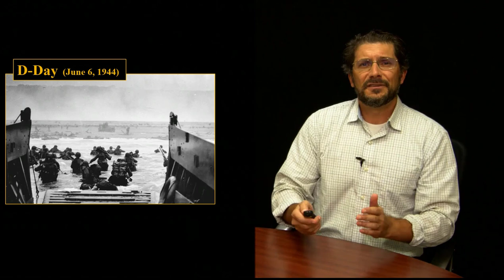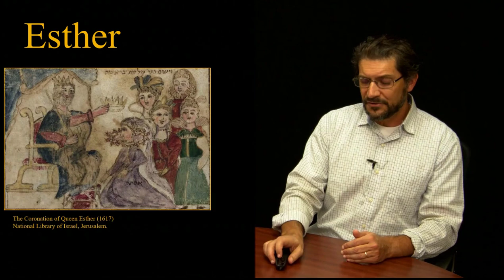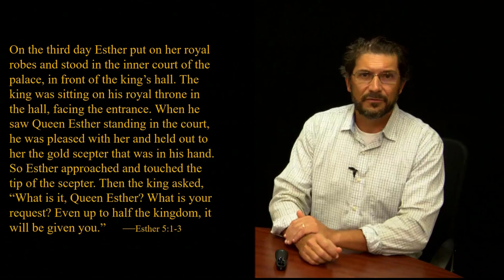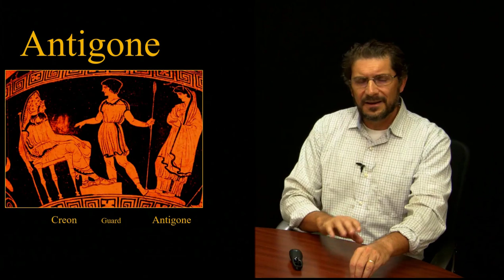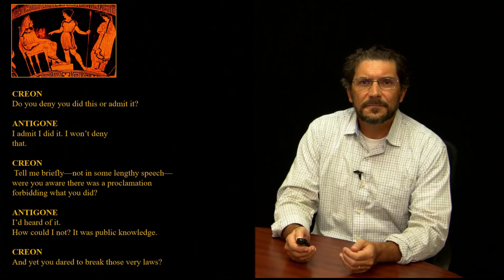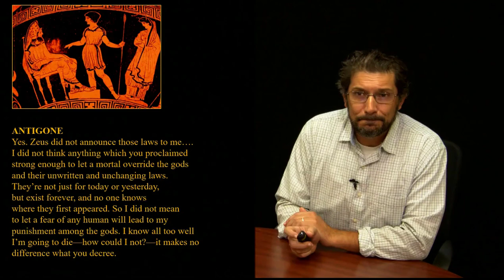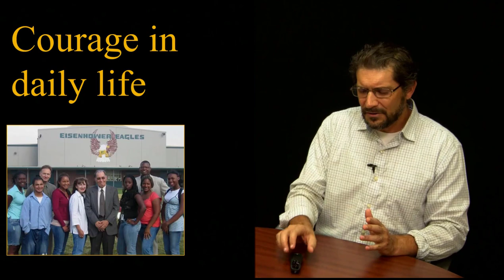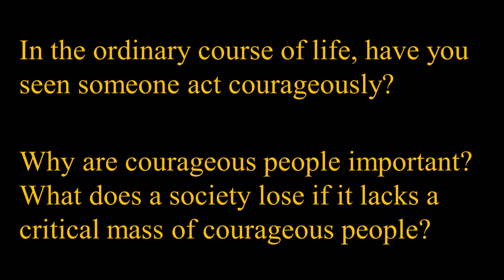History & Ethics for Young People (#15): Courage (pt. 2). Esther & Antigone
A continuation of a discussion of courage, drawing on Aristotle. Focusing here on the examples of Esther (Hebrew Bible) and Antigone (Sophocles). Also a brief reflection on Maria Corina Machado, who served as an elected member of the National Assembly of Venezuela from 2011 to 2014.
Posted as part of a class in a homeschool co-op in Siloam Springs, Arkansas.

Preston Jones, content editor, teaches at John Brown University. Technical editing by Kim Johnson, Advancement of Teaching, Learning and Scholarship (JBU).